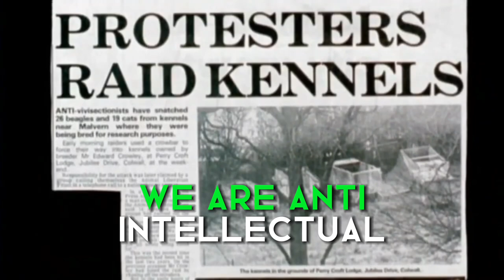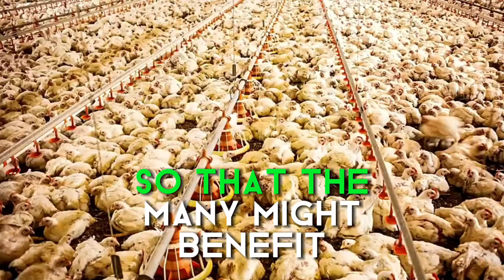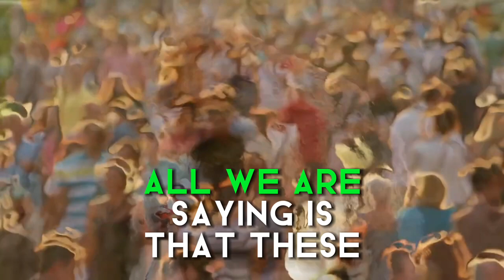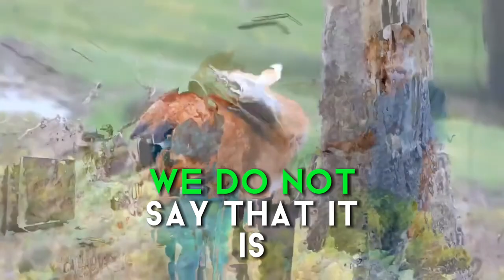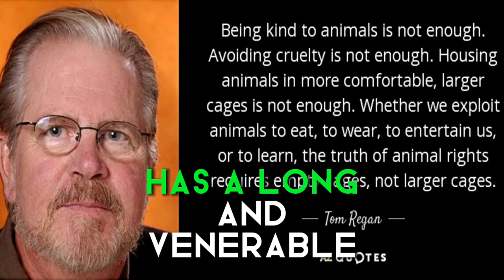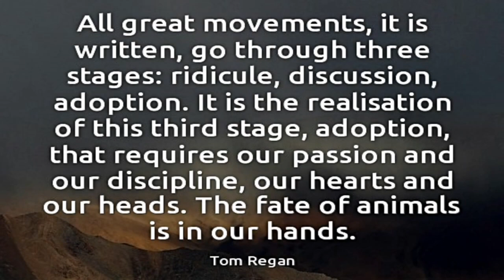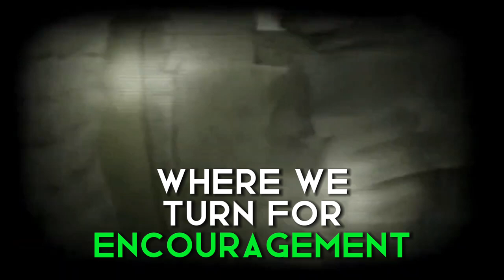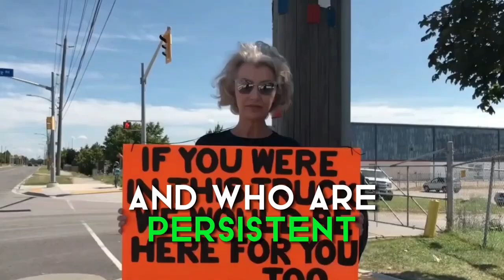Tom Regan, The Case for Animal Rights by Andy Atkinson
WARNING - some graphic images (briefly)

Vegan film maker, Andy Atkinson's new reworking of Tom Regan's famous 1989 speech that opening the Animal Rights Debate on BBC TV (audience 1 million people).